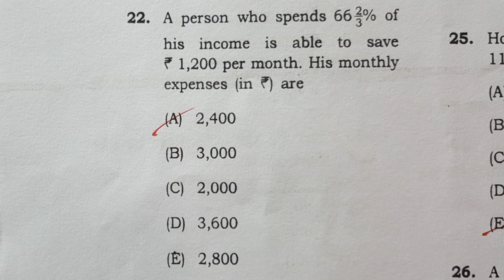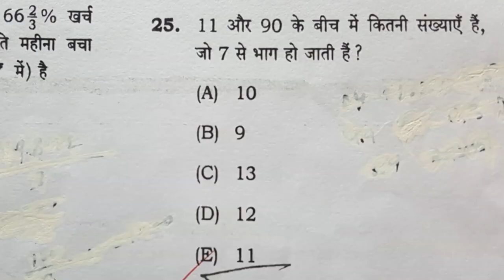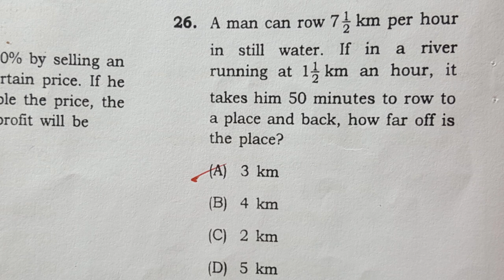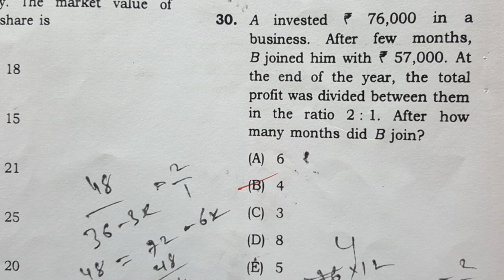BPSC || 64th BPSC में math और reasoning के प्रश्न || ( 91 )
Dear students ! इस episode में BPSC में math और reasoning के आने वाले प्रश्नों पर चर्चा होगी | 150 questions में 10 प्रश्न इन्हीं क्षेत्रों से होंगे | तो आइये समझते इससे आनेवाले प्रश्नों को |